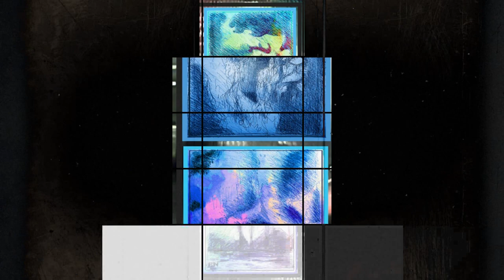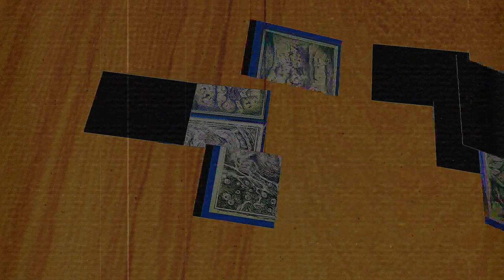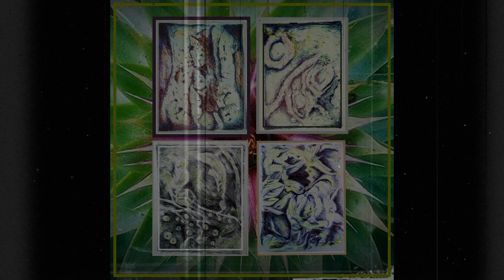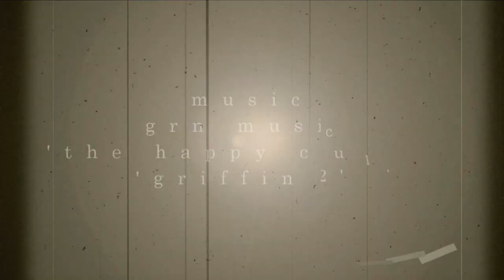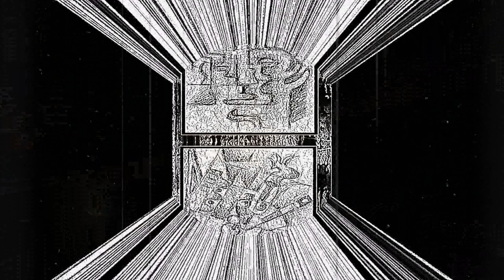SURREAL DREAM SEQUENCE (art film)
GRN PRODUCTIONS is a non profit resource for lovers of contemporary A/V creations.

Long continuous film of five short art films.